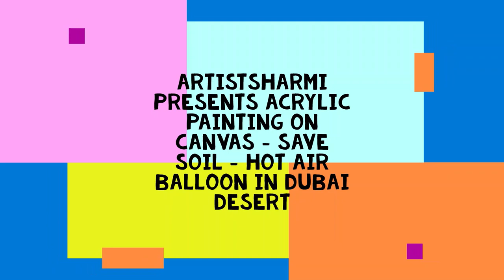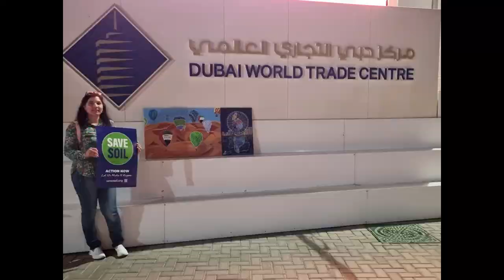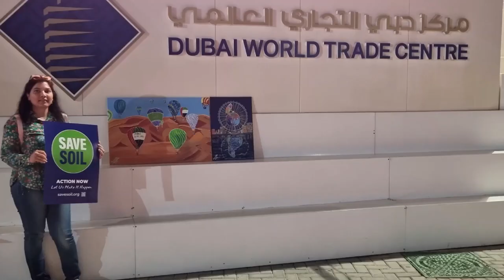Learn to paint - Save Soil - Hot Air Balloon in Desert (Acrylic on Canvas)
Save Soil is a global movement launched by Sadhguru, to address the soil crisis by bringing together people from around the world to stand up for Soil Health, and supporting leaders of all nations to institute national policies and actions toward increasing the organic content in cultivable Soil.
How can you Save Soil?

Grow your own. In your own back garden, on a windowsill or on a shared allotment, growing your own is the most environmentally-friendly way to get your food. ...
Compost. ...
Grow soil saving plants. ...
Support soil-friendly agroecological farming. ...
Speak out for soil.

UAE is already turning Desert into Soil.

Acrylic Colors used by Camlin Kokuyo as below:-
Viridian Hue
Lemon Yellow
Yellow Ochre
Titanium White
Cadmium Yellow Medium
Blue Hue
Yellow Hue
Crimson Lake
Prussian Blue
Burnt Sienna
Sap Green
Hooker's Green Deep
Burnt Umber
Black
UltramarineBlue
Purple
Grey

If you want to learn painting then please check my below videos